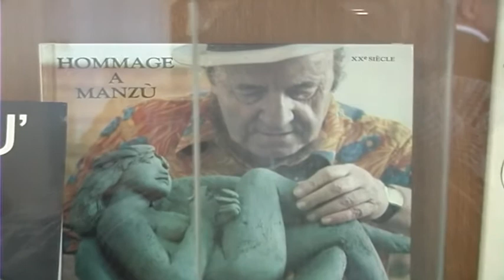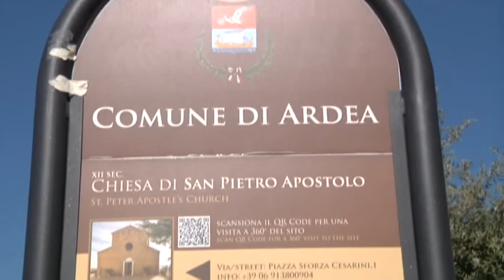La salma del Maestro Manzù potrà lasciare Ardea - Canale 10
Il Tar ha dato ragione agli eredi del maestro Giacomo Manzù'. La salma dello scultore potrà essere trasferita dal comune di Ardea.